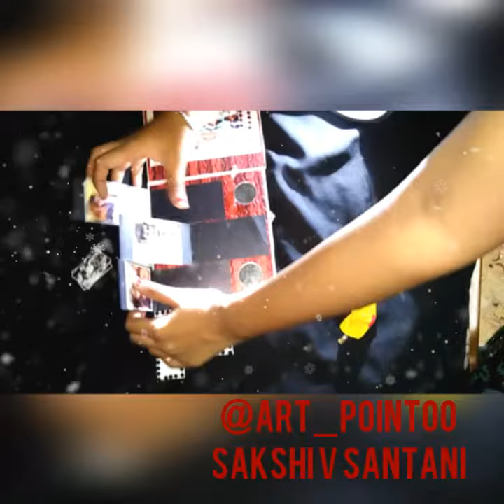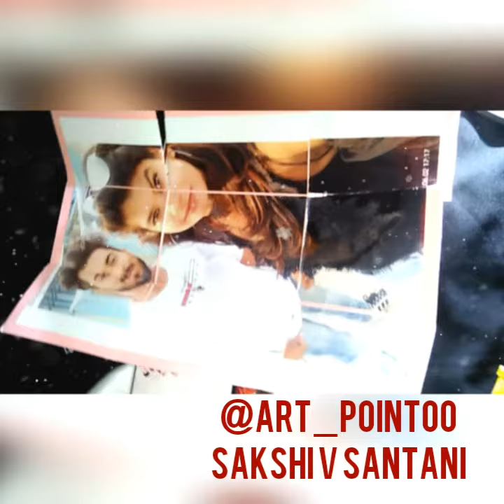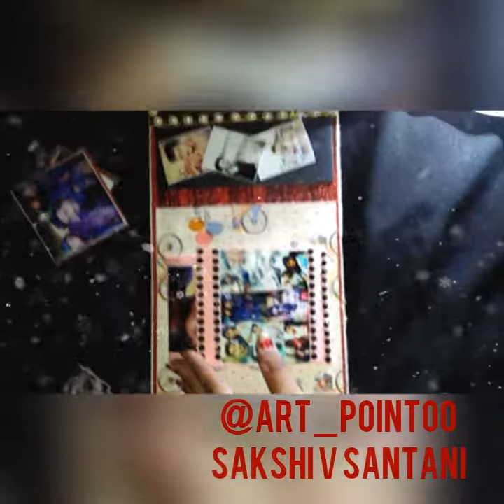BFF :Best Friend Forever name album with photos //card //name album //art point //handmade gifts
Myself sakshi santani
For any queries dm on my instagram account @ART_POINT00